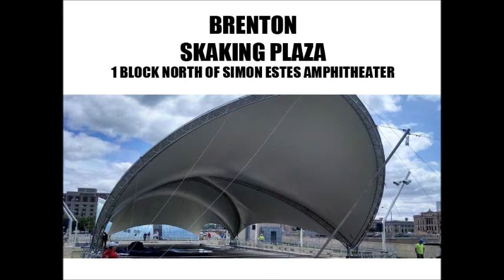Umphreys McGee Interview - desmoinesrocks. com interviews Joel Cummins July 2014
Cirrus Minor bassist Aaron Lea interviews Umphrey's McGee keyboardist Joel Cummins for www. DesMoinesRocks .com to promote the UM show July 24th, 2014, at Simon Estes Amphitheater in Des Moines, Iowa.